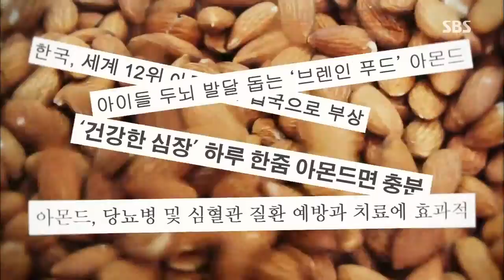2013-07-05 생방송 투데이 999회 - 아이들도 좋아하는 아몬드 요리! #6(7)